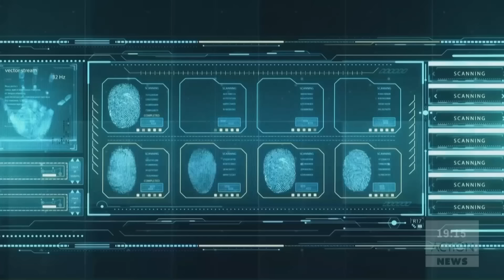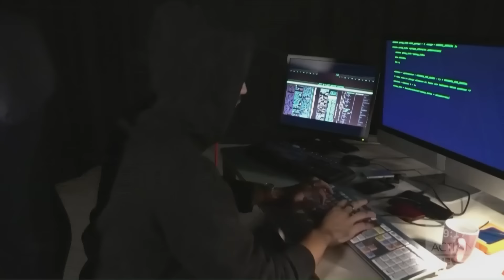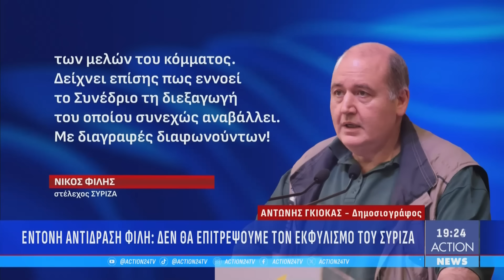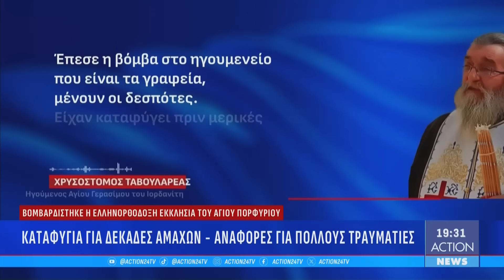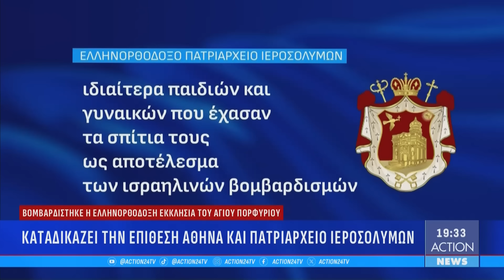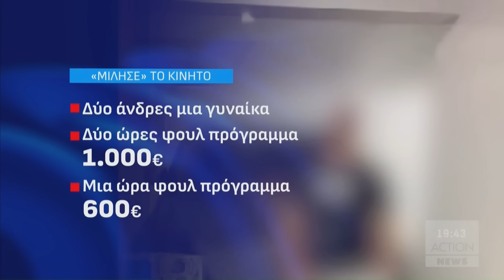Κεντρικό δελτίο ειδήσεων ACTION News - 20/10/2023 | ACTION 24